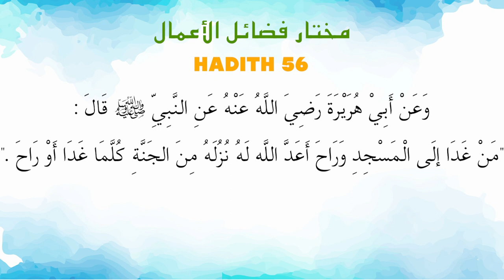Ustaz Amin - Hadith Mukhtar 56